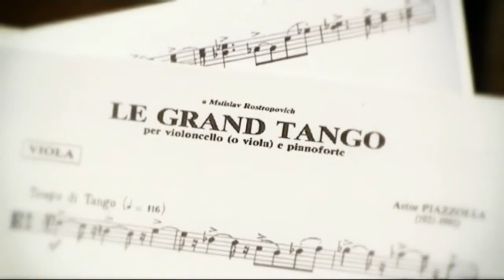Le Grand Tango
artist - ely stoineva - viola
Professional music entertainment
mammoth agency official youtube channel
videos can be used only by permission